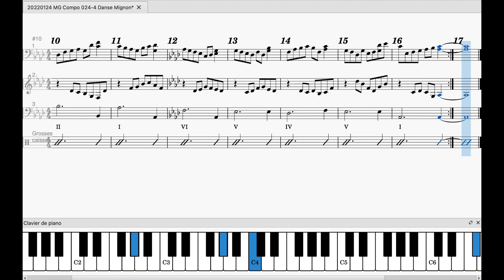20220124 MG Compo 024 4 Danse Mignon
20220124 MG Compo 024 4 Danse Mignon
MuseScore : Basse Électrique, Piano Et Grosse Caisse